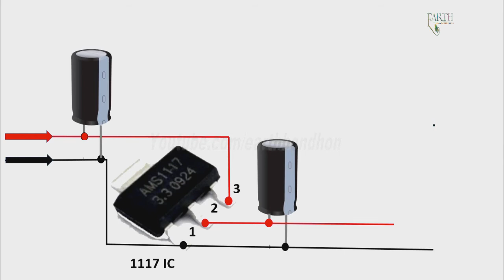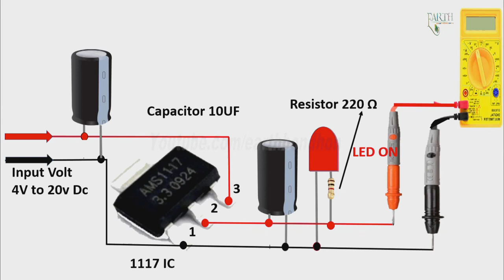Voltage Regulator IC Engineering projects | 1117 Regulator Ic | Earth Bondhon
Voltage regulator, any electrical or electronic device that maintains the voltage of a power source within acceptable limits. The voltage regulator is needed to keep voltages within the prescribed range that can be tolerated by the electrical equipment using that voltage.
What is the meaning of a voltage regulator?
A voltage regulator is designed to automatically maintain a constant voltage level. A voltage regulator may be a simple "feed-forward" design or may include negative feedback control loops. It may use an electromechanical mechanism or electronic components.
The LM1117 is a series of low dropout voltage regulators with a dropout of 1.2V at 800mA of load current. It has the same pin-out as National Semiconductor’s industry standard LM317.
The LM1117 is available in an adjustable version, which can set the output voltage from 1.25V to 13.8V with only two external resistors. In addition, it is also available in five fixed voltages, 1.8V, 2.5V, 2.85V, 3.3V, and 5V.